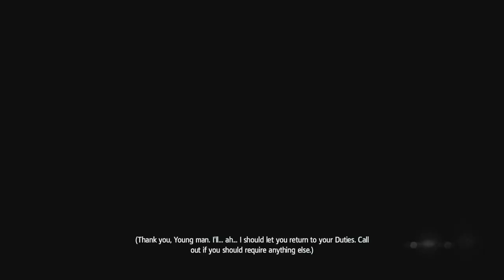Assassins Creed IV: Black Flag w/Darthbennigan Part 93 - Flag Stealing In The Mist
This is what our assassin skills are being used for...actually I'm not mad.  It's pretty cool.l

If you guys liked it, loved it, or it even tickled your fancy (Which is pretty weird by the way) Leave a like :)